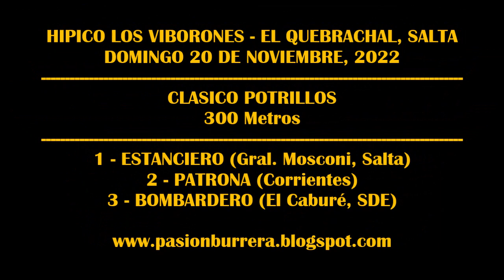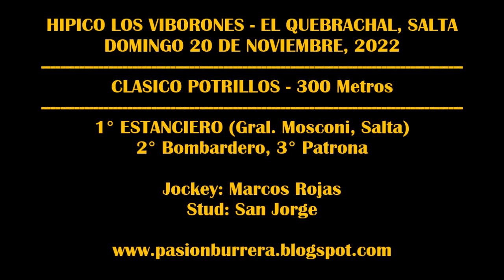ESTANCIERO, HIPICO LOS VIBORONES - EL QUEBRACHAL (20-11-2022)